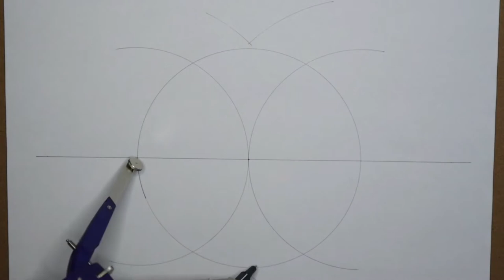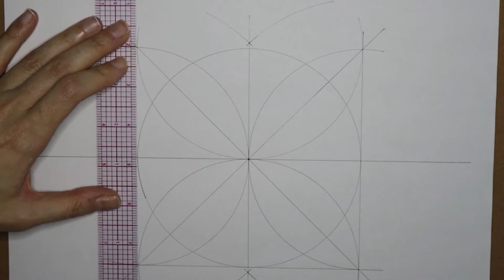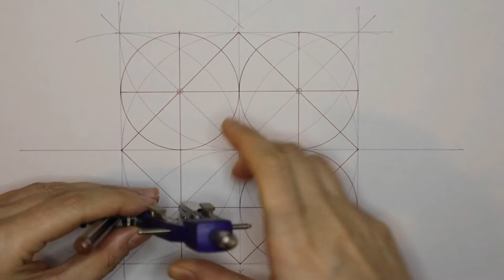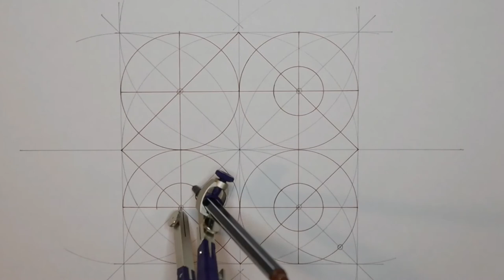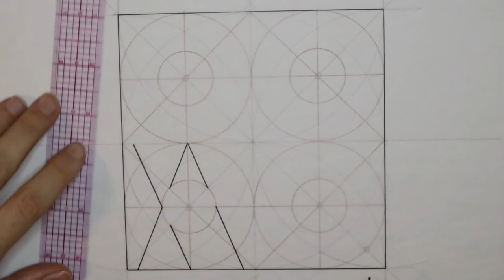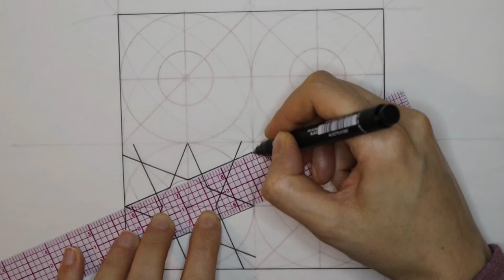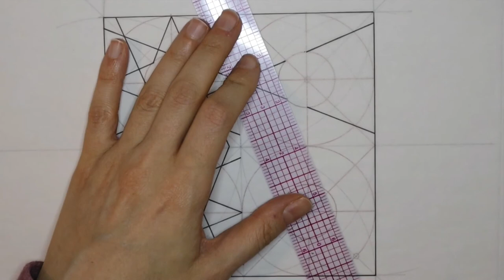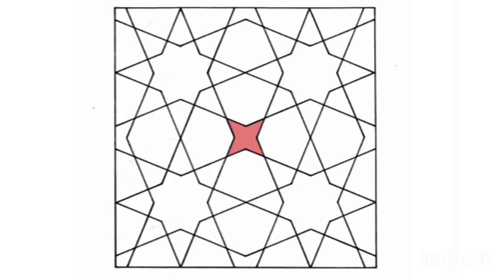Fourfold/Eightfold geometry pattern#1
4 shapes in this pattern:
Shamseh , Toranj tond, 6 Tabl tond, 4 lenge